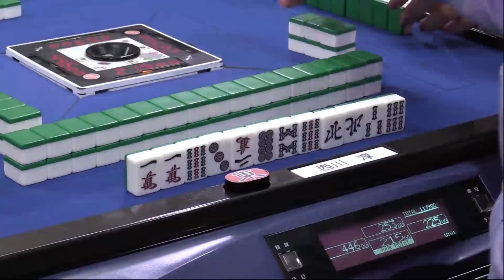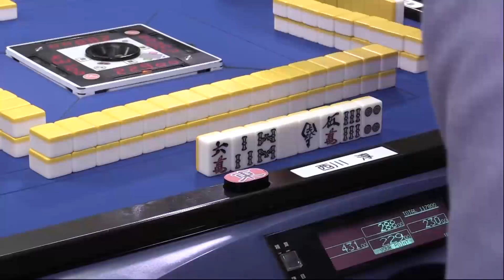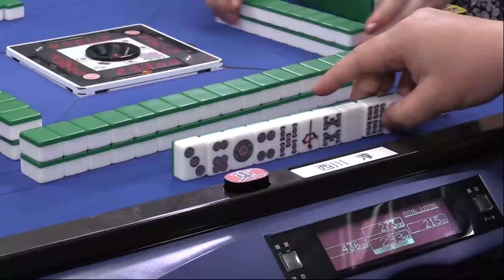【麻雀】第34期十段戦~ベスト16Ｄ卓~２回戦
ダンプ大橋(前年度決勝シード)vs花岡章生vs西川淳vs青山めぐみ
実況：小車祥